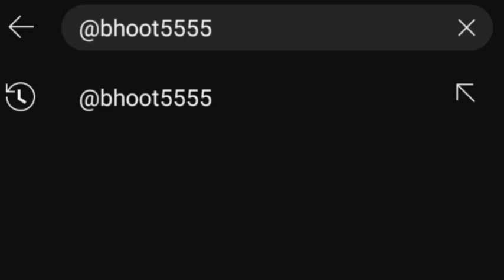16 বছরে সব মেয়েরা প্রেগন্যান্ট হয়ে যায় এই গ্রামে||ভৌতিক গল্প||suspence|| ভূতের সন্ধানে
16 বছরের সব মেয়ারা  হঠাৎ গর্ভবতী হয়ে যায় একটি গ্রামে || পুরো গল্প টি মনযোগ দিয়ে শুনবেন।
এটা আমাদের প্রথম গল্প তাই ভুল ত্রুটি ক্ষমার চোখে দেখবেন|| এই গল্পের সাথে বাস্তবতার কোনো মিল নেই  ||